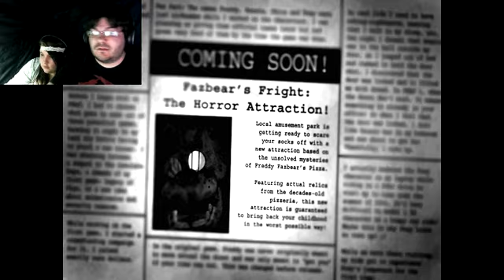Five Nights at Freddy's 3 part 4 | THE GOOD ENDING